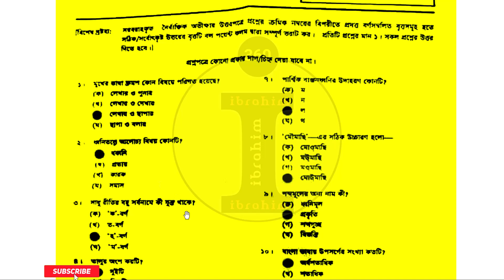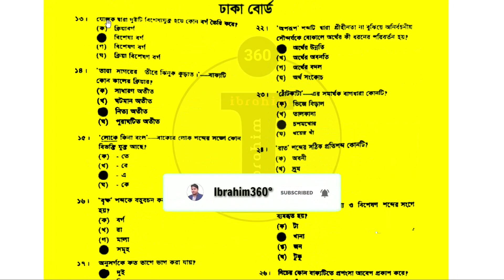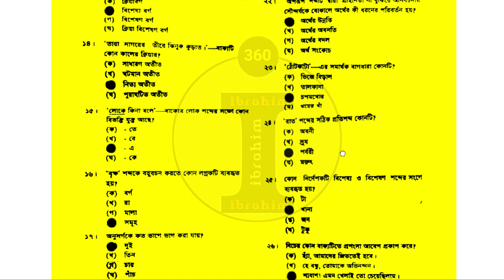SSC Exam 2024,Dhaka Board,ssc bangla 2 mcq solution 2024,ssc mcq solve 2024,